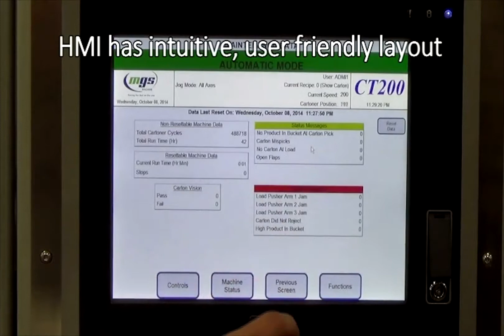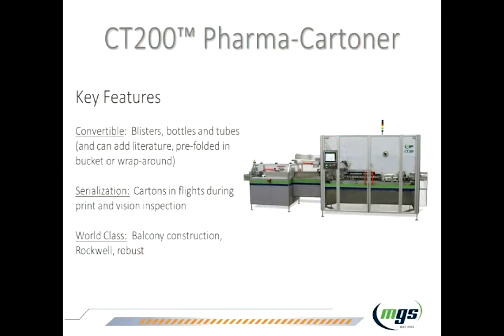IAS MGS CT200 Continuous Motion Cartoner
This versatile continuous motion cartoner can insert bottles, tubes and blisters on the same machine, using different modules.
With speeds up to 200 per min it is fast as well.

Other solutions that Impact Automation can provide include:

Small Fruit punneting and packaging machinery
Tray Denesters
Pharmaceutical Outserters
Pharmaceutical Cartoners
Soaker Pad Inserters
Clamshell Filling
Bowl Feeders
Automation Consulting Services

Impact Automation Solutions P/L (Australia and NZ)
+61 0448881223